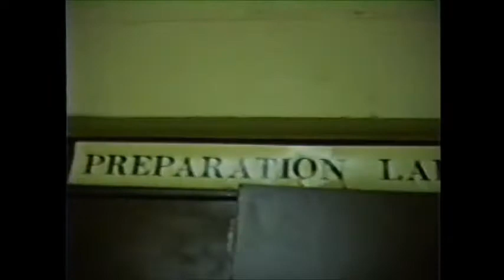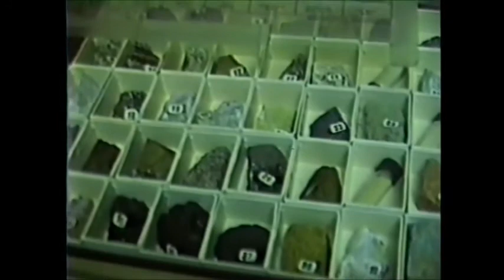MTO Soils and Testing Kingston District 8, Pre Cutback Days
My MTO Days
  A small tour of the former Soils and Testing lab at Kingston's MTO.
I was an employee there for over a decade. I loved my work!
 If I wasn't operating the auger truck on the road somewhere in the Kingston district, I was performing tests on the samples we brought back.
 Here I show you some of the testing equipment we utilized.
The Soils and Testing lab is now abandonned due to cutbacks during the days of premier Mike Harris.
 I video'd this in the early 1990's.